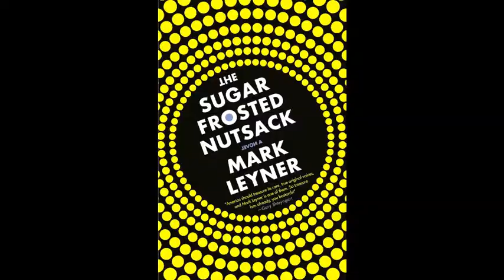The Sugar Frosted Nutsack by Mark Leyner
Ritualistically recited by a cast of drug-addled bards, THE SUGAR FROSTED NUTSACK is an epic story. A raucous tale of gods and men confronting lust, ambition, death, and the eternal verities, it is a wildly fun, wickedly fast gambol through the unmapped corridors of the imagination.